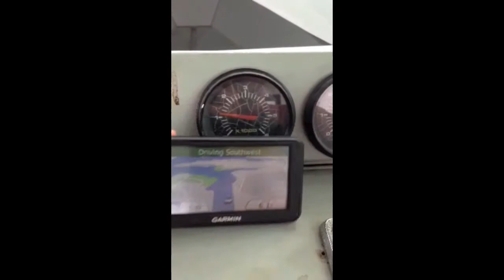26 Foot Robalo Pilot House FOR SALE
Asking 9500 or best offer. This is a retired Coast Guard Boat!!! Repowered with a 1998 Mercury 250 Offshore series. Great bulletproof and reliable motor. Here is the link to the Craigslist ad.